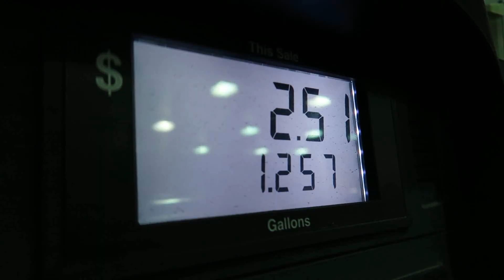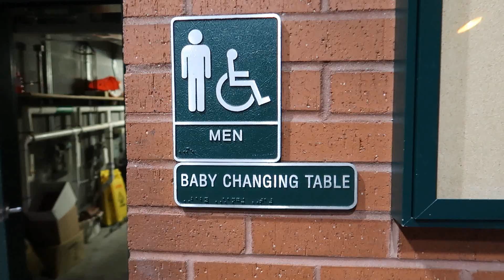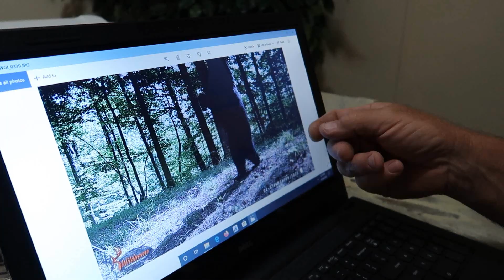Traveling 14 hours with a 4yr old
Today we travel around 14 hours from FL to WV with Leon, When we arrive we take baths and naps to relax from the long road trip and Leon gets to visit with his mamaw and papaw after months of not seeing them

Song titles: Smile ; Sunny